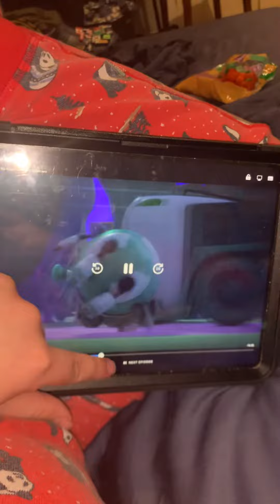The bird 🦢 hurt 😢 on robot 🤖 eyes 👀 probably